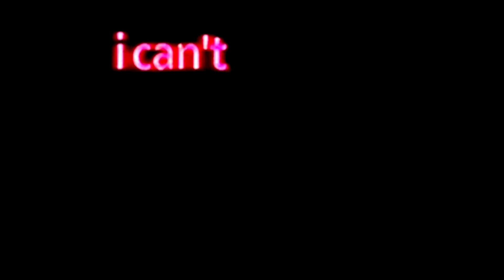[FREE] Lil Skies x Juice WRLD Type Beat | "I Can't" (Prod. Nicasso Beats)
•❗️ Free for Non Profit Use Only

tags ignore -

juice wrld, juice wrld sad, juice wrld 999, juice wrld vmas, juice wrld underworld, juice wrld all girls are the same, juice wrld beat
playboi carti, playboi carti rip, playboi carti shoota, playboi carti sauce, playboi carti poke it out, playboi carti top, playboi carti flatbed, playboi carti beef,
playboi carti talk, playboi carti and lil uzi vert,playboi carti albums playboi carti type beat, playboi carti type beat lit, playboi carti type beat daily,
playboi carti type beat skyline, playboi carti type beat fast, playboi carti type beat facts, playboi carti type beat awge, playboi carti type beat album
drake, drake duppy, drake diss, drake kiki, drake 2018, drake new song, drake type beatdrake type beat, drake type beat jump, drake type beat sad